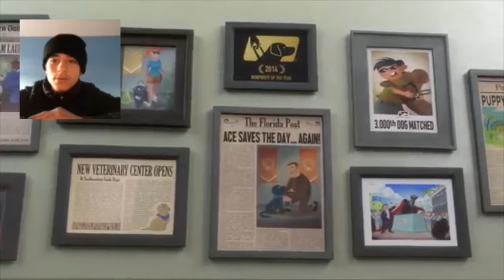Reaction To (PIP CANINE UNIVERSITY)😥😥